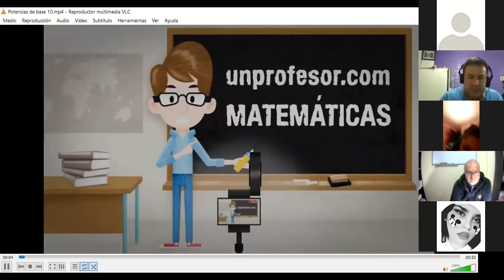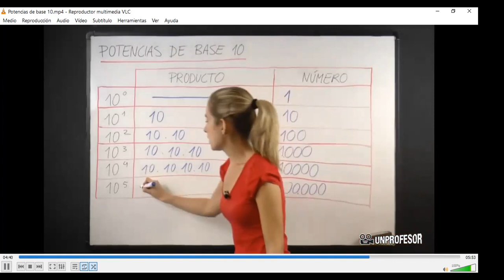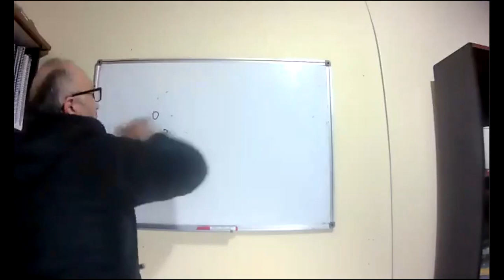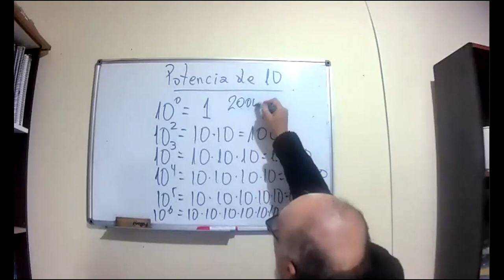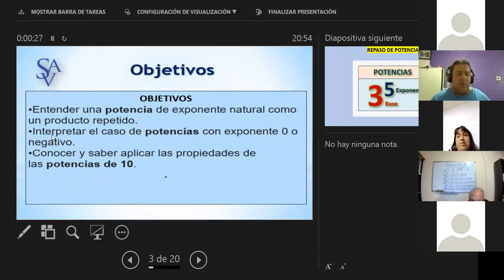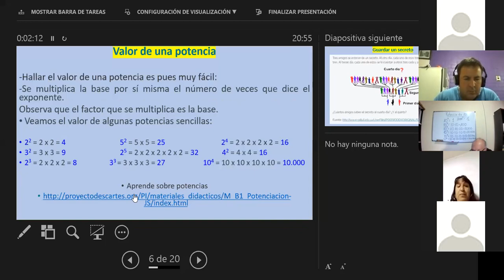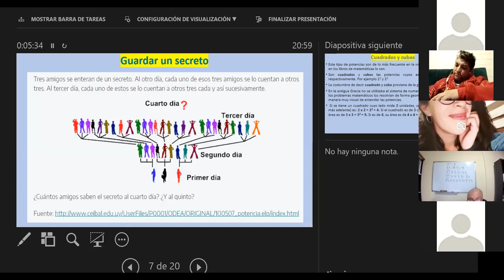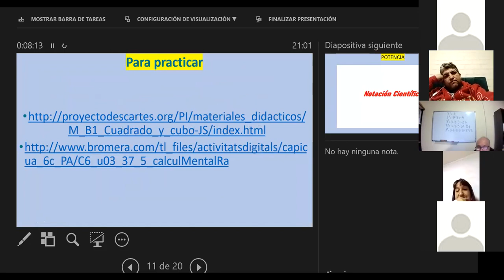CLASE 13 MATEMATICA TERCER NIVEL BASICO PROF JUAN C GALVEZ PARTE 2